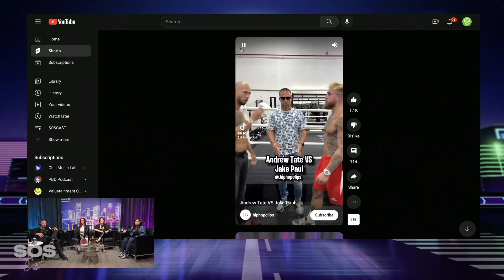'If Andrew Tate Loses His Alpha Shtick Goes Out The Window!' - Jake Paul vs Andrew Tate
In the $O$CAST Adam Sosnick discusses current events, trending topics, and anything related to money. In this short clip, Adam Sosnick and 2 girls one blunt talk about who will win the fight between Andrew Tate and Jake Paul.